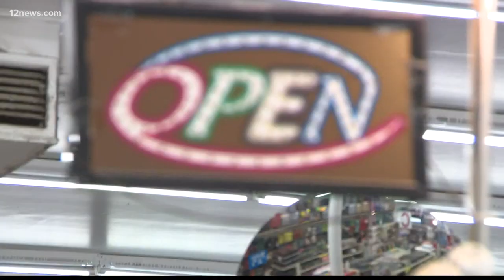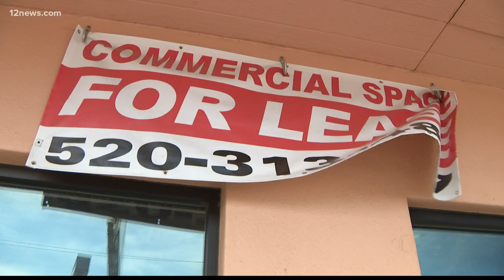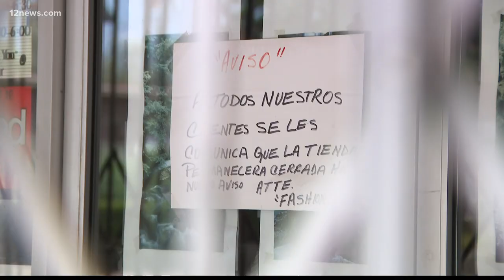City of Nogales's economy still feeling effects of COVID-19 pandemic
The pandemic and border crossing restrictions to slow the spread of COVID-19 left the economies of border towns struggling to stay afloat.

One of those towns, Nogales, Arizona, is one of those towns. The city was once a bustling destination for international shoppers. Now, it's a ghost town.

Arizona's Governor Doug Ducey took part in a roundtable discussion with Nogales's Mayor Arturo Garino on Wednesday to discuss, in part, the economy.